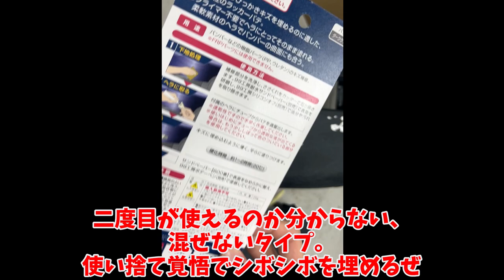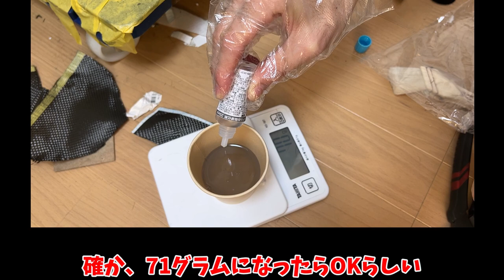リアルカーボン作ろうとするもゴミ。ラッピングで妥協。無念の敗退【ゆっくり実況】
カーボンクロスに樹脂を流し込んで、リアルなカーボンパーツを作ってみたい。
手始めにステアリングコラムカバーを作るも、どうすることもできない絶望的な結末に...

もうコレ水圧転写でも良かったんじゃねえの...?

1人で動画制作を行っているのですが、擬似的に多人数が会話するような動画形式にすることで、動画の内容が単調になることを防いでいます。